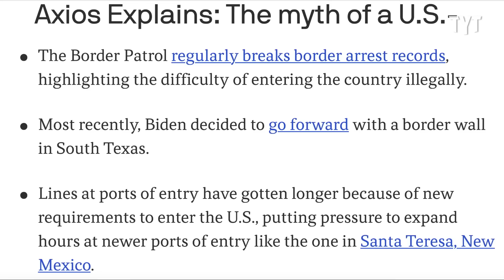MAGA Man Shares Impressively Dumb Take with Complete Confidence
These Trump supporters are perfect examples of the many systemic failures present in our country. Rick Strom breaks it down.

Rick Strom